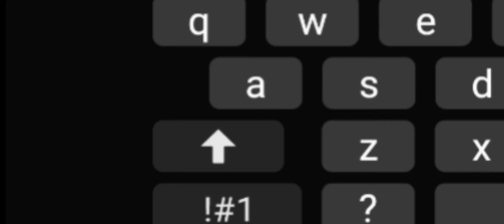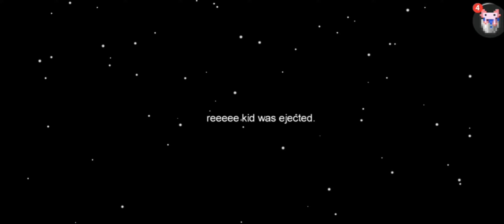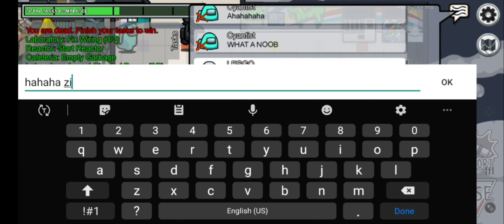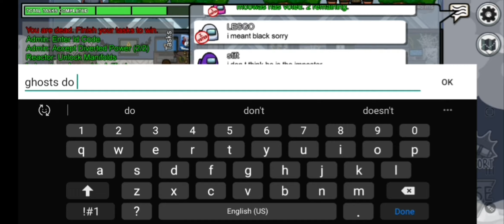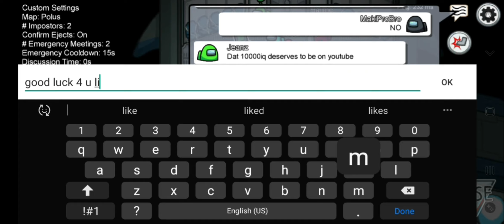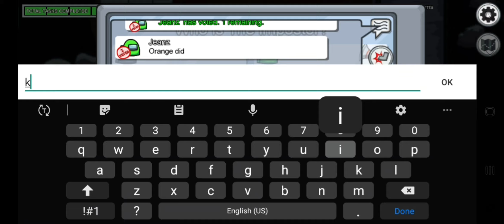Impostor? Not even once! ඞmong us! (ft. sammy_boi & alleged plague)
bruuh I never got imp once also this vid took me more than 6+ hours